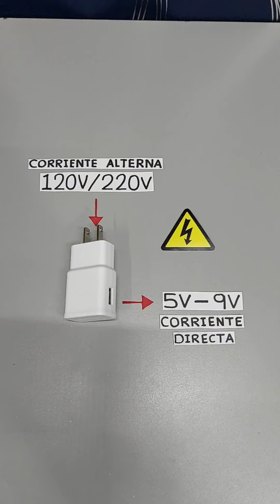Lo Que Tienes Que Saber Del Cargador-Eliminador De Tu Celular‼️✅️